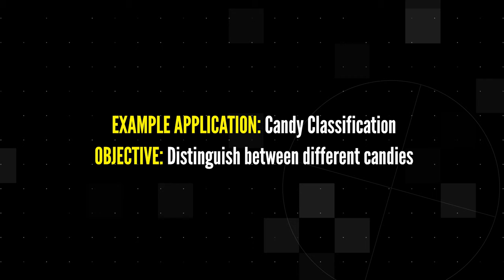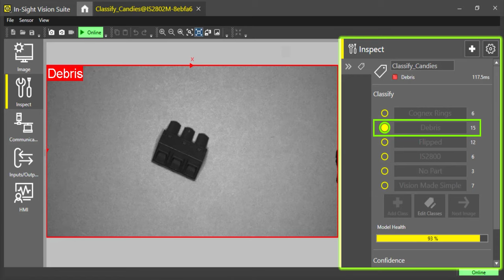Edge Learning Demo: Candy Classification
Looking for an easier way to automate? Edge Learning, a subset of artificial intelligence (AI), makes vision automation simple. Edge Learning can be deployed by anyone, regardless of experience, to solve a wide range of inspection applications quickly and efficiently. From presence/absence detection to sortation and character reading, you can train edge learning in a matter of minutes using as few as five to ten images. See how you can leverage this innovative technology to simplify your operations using the In-Sight 2800 vision system from Cognex.

ABOUT US:
The world’s leading provider of vision systems, software, sensors, and industrial barcode readers used in manufacturing automation. Cognex vision helps companies improve product quality, eliminate production errors, lower manufacturing costs, and exceed consumer expectations for high quality products at an affordable price. Typical applications for machine vision include detecting defects, monitoring production lines, guiding assembly robots, and tracking, sorting and identifying parts.